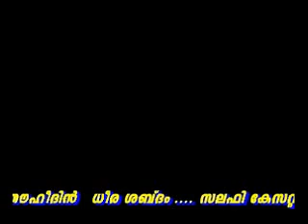Mannarkad Samvadam Mujahid & Sunni - Mannarkkad (Part 2)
Mannarkkad Sunni Mujahid Samvadam. Alavi Saqafi, KK Zakariya, Haneef kayakodi